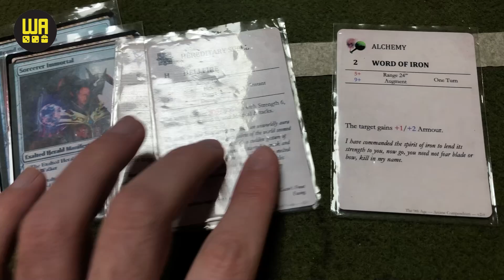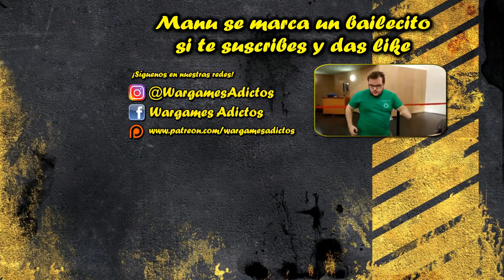Battle Report The 9th Age: Saurian Ancients vs Warriors of the Dark Gods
¡Forma parte de nuestra WArdia Pretoriana! 🍾

-Tutoriales, guías y listas con ayuda de Manu (campeón del mundo de 9th age)
- ¡Grandes sorteos mensuales!
-Video-conclusiones de las partidas y mucho más...